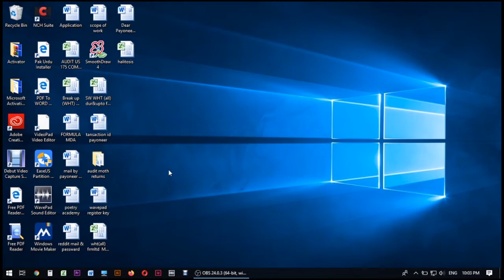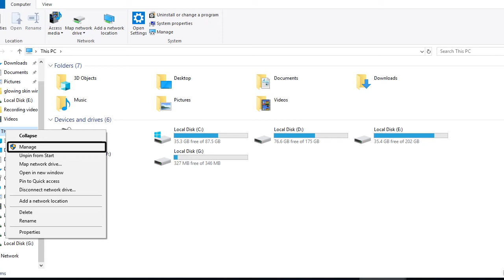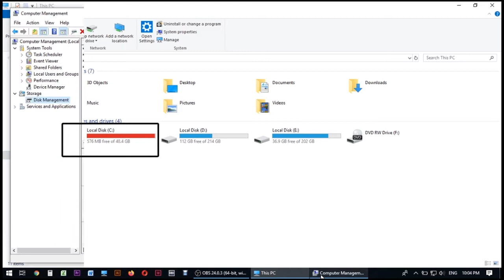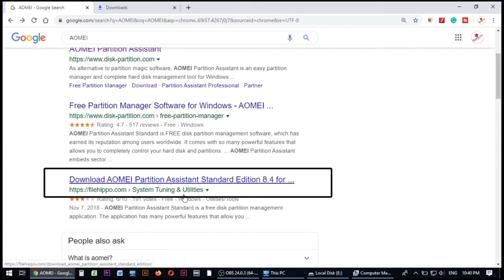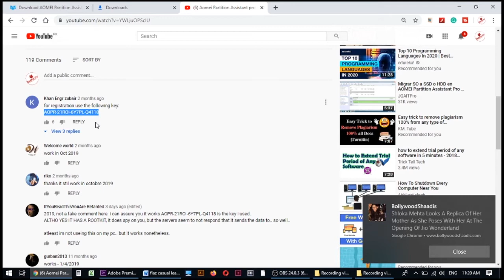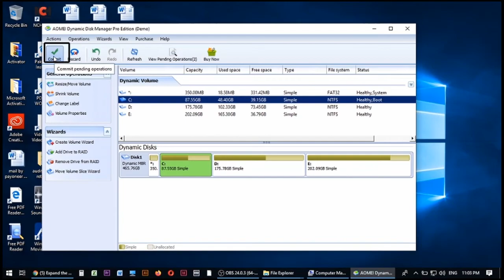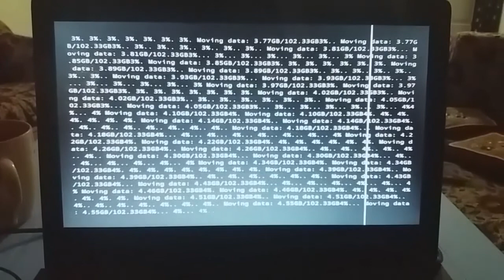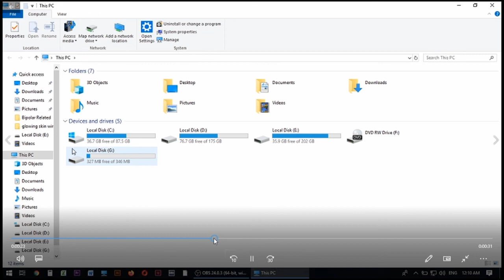How To Extend C Drive 100% In Window 10 (Urdu/ Hindi)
Welcome! many friends have a problem concerning "C DRIVE". In this video, I have presented a solution to extend "C DRIVE" without breaking the partition of drives in the window 10.

For registration of AOMEI Use This License key.
AOPR-21ROI-6Y7PL-Q4118